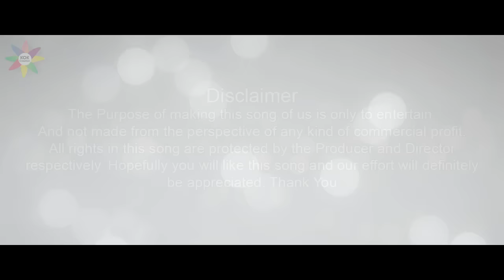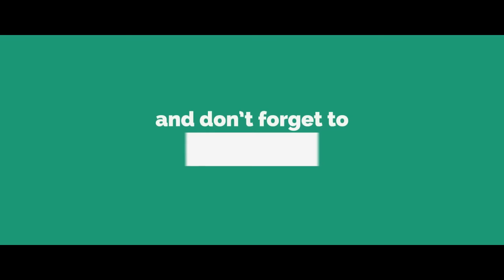NAV DIN BAR AAE DAI | Acoustic Cover | Kantikartik Yadav | Ft. OP Dewangan | KOK Creation RJN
NAV DIN BAR AAE DAI (Acoustic Cover)
Chhattisgarhi Devotional Song
KOK Creation Rajnandgaon

Vocal - Kantikartik Yadav
Recreate by - OP Dewangan

Orignial song credit -
Singer - Dukalu Yadav
Director - Ajaz Warsi
Producer - Rekhchan Oswal
Label - KK Cassete